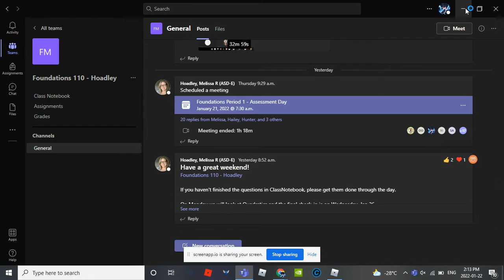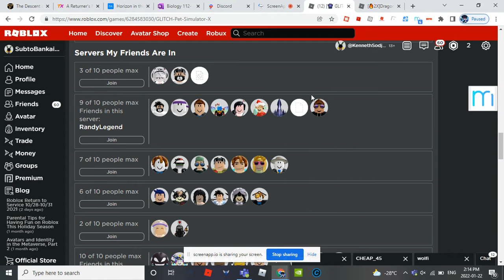[👾 GLITCH] Pet Simulator X!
Use code "404roblox" for x8 Triple Coins Boosts!

👾 Glitch Pets!
💻 Hacker Pets!
🔌 Glitch Area!
🥚 2 New Eggs!
🌀 Hacker Portal Area!
😱 HUGE Glitch Cat!
🗝️ Secret Door!
🥚✨ Featured Pets Egg!
💰 Tier 8 Bank!
✨ Better Egg Opening!
🌌 Tech World Uplift!
+ MORE!

🧡 Made with love by Preston